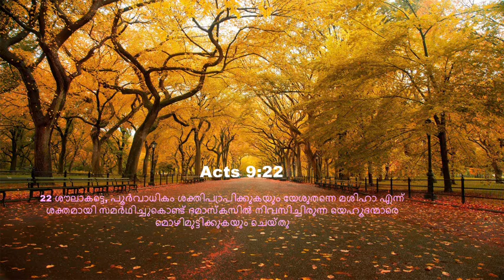Pastor. John mathew ആത്മീയ ദൂത് (act:9:22)